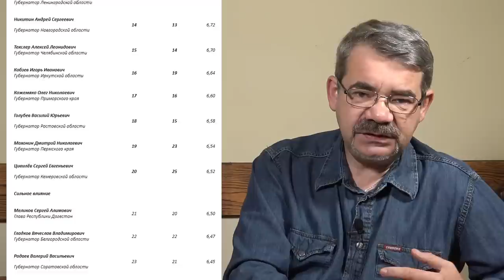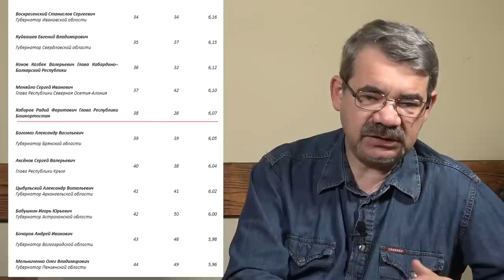"Золотые дороги". "Открытая Политика". Выпуск - 396. 14.05.22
Хронометраж выпуска:
00:19 - Будьте активны!;
01:27 - Небесспорный полк;
06:28 - Логичное падение;
07:28 - С глаз долой?!;
09:07 - Гастротуризм Хабирова;
12:37 - Назревает Куштау 2.0?;
16:01 - Городские провалы;
23:33 - Золотые дороги;